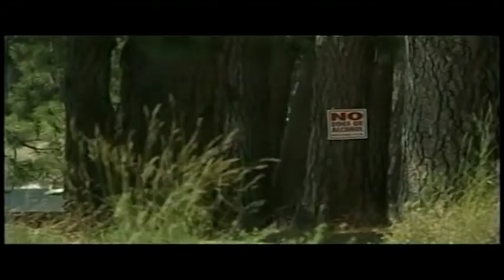Corps of Engineers Wants Trees Near North Idaho College Removed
The Army Corps of Engineers has a problem with the trees along lake Coeur d' Alene near the North Idaho College.  KXLY4's Anusha Roy reports.